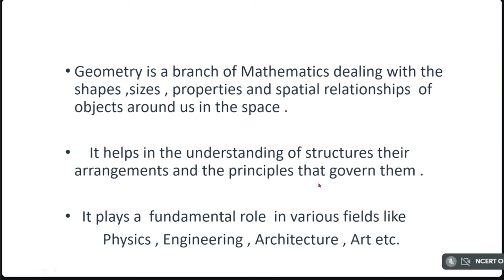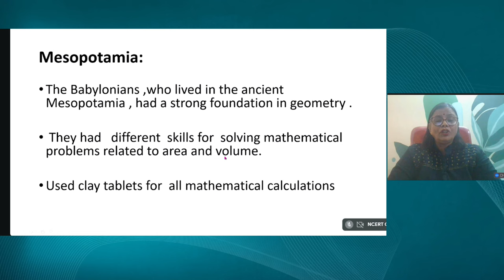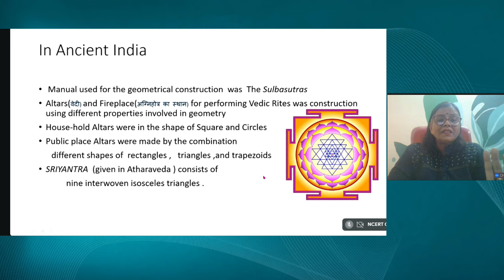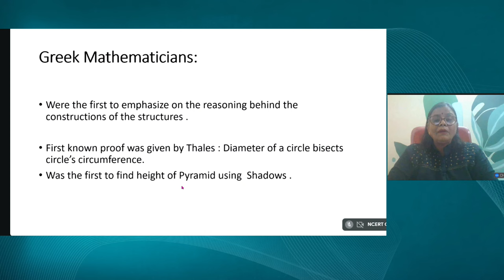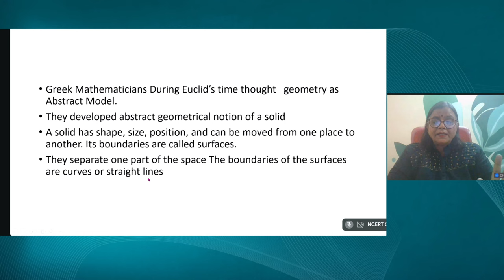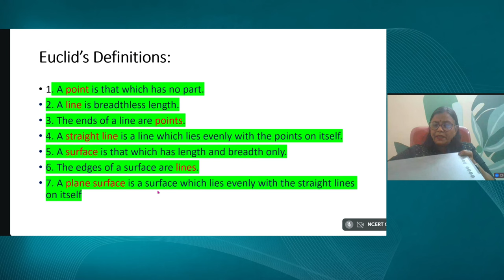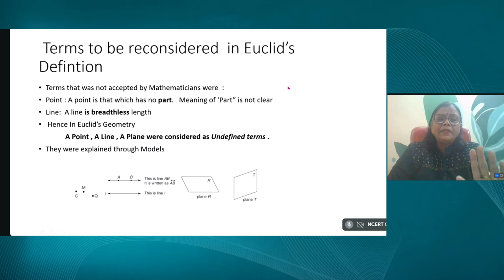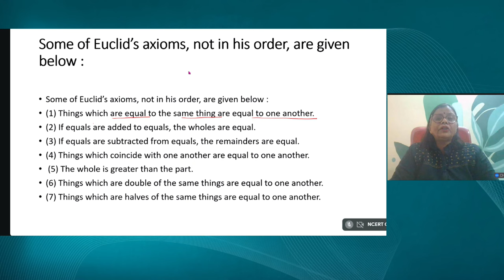Live Interaction on PMeVIDYA : Euclid,s Geometry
Euclid,s Geometry
Subject: Mathematics Class: IX

Sahyog Session
Mon-Fri                                             5-5.30pm

The programs can be viewed on:
1. DD Free dish channel #2022 to 2033 ( PM eVidya  Class 1 to  PM eVidya Class 12)
2. Zee Dish TV Channel #950
3. Jio TV App
4. ‘NCERT OFFICIAL’ YouTube Channel